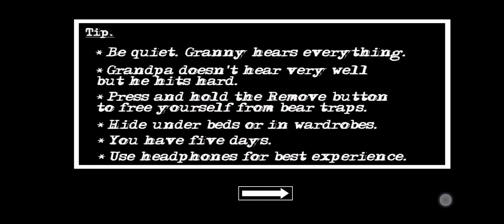Playing Granny ch 2